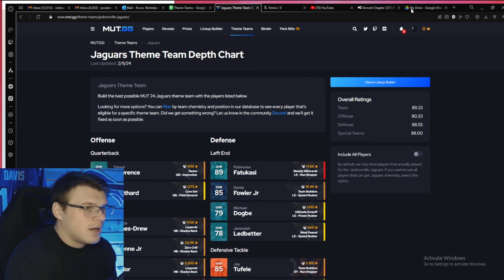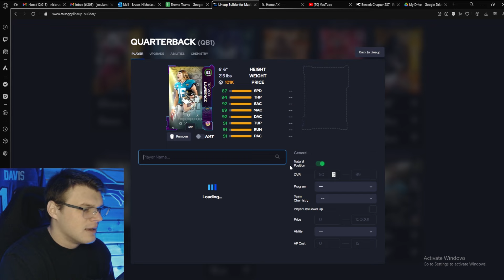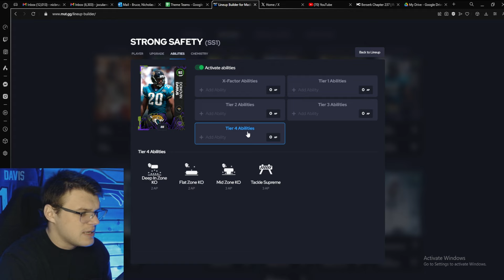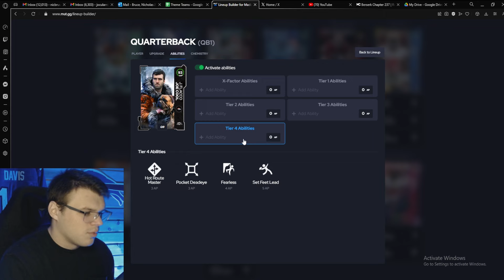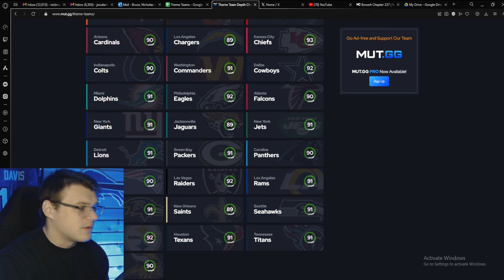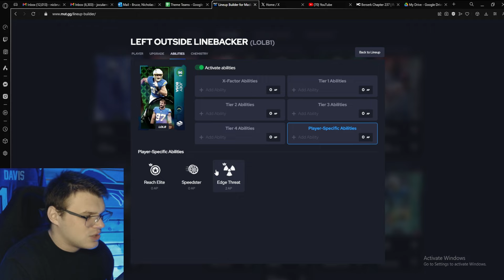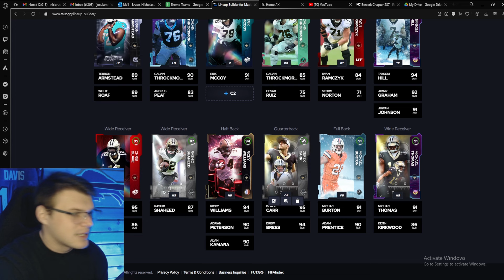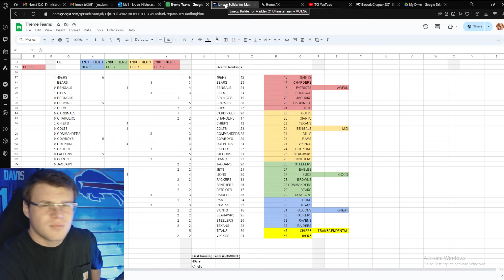The *WORST* Theme Teams in Madden 24!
These Theme Teams have been neglected by EA for most of the year. I believe that despite the minimal upgrades, I could build each of these teams and compete for a super bowl. Is that something you'd like to witness? Are you a fan of any of these teams? (If so I'm sorry) It's time for these squads to get some recognition!